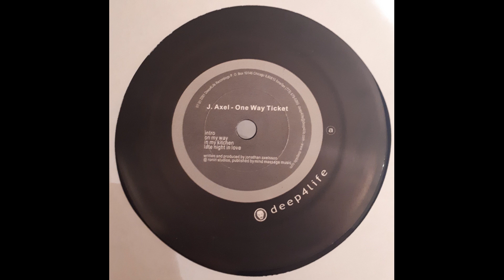J. Axel - In My Kitchen